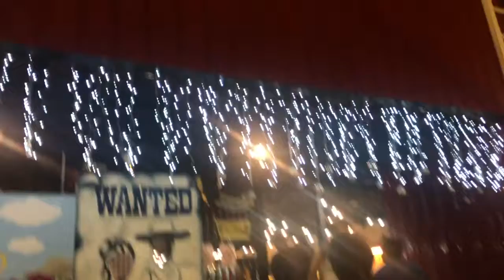Vlog #29: WEEKLY VLOG| WEDDING + GYM AND SHOPPING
Hey Fam!

WEEK 4! STARTING MY WORKOUT THIS WEEK THE THEABSPROJECT LOL. ATTENDED A WEDDING AND MORE TIME WITH FAMILY AND FRIENDS

I had so much fun filming it!

If i offended you i am sorry. i did not mean it.

REMEMBER to BE KIND! i love y'all so much

xoxo
Rey 🤩

📷 or 🐥: @reichan05

 OR
JOAKIM KARUD

Thank you sa 200+ subscribers.. all for the glory of God! ROAD TO 300 SUB NA TAYO! SALAMAT SA SUPPORT NIYONG LAHAT